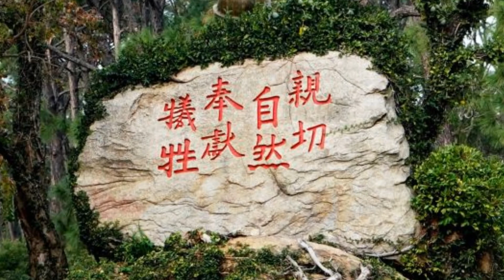金門乳山故壘